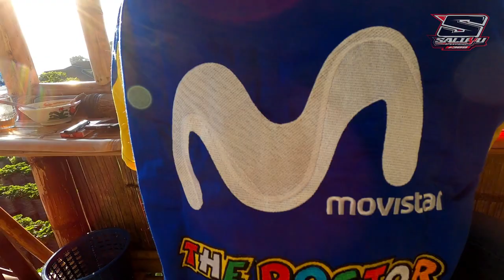SALUYU SPEEDSHOP & S2C Tes Drive RX king & Ninja R Bersama part YUZAKA